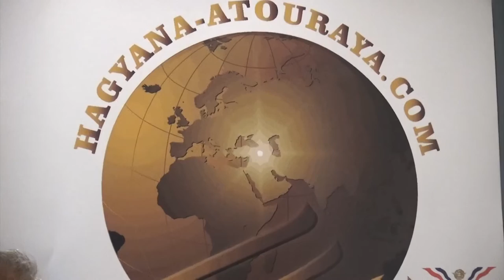Yakub Isak Oraham